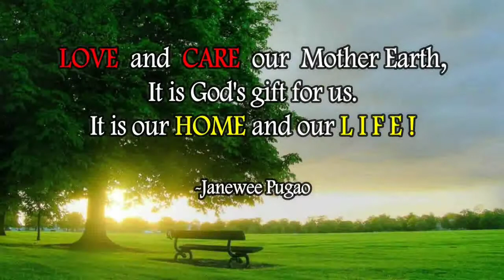THE BEAUTY OF MOTHER EARTH | THE BEAUTY OF NATURES.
Let us LOVE and CARE ou Mother Earth;
It is God's gift for us.
It is our HOME and our LIFE!
-Janewee-